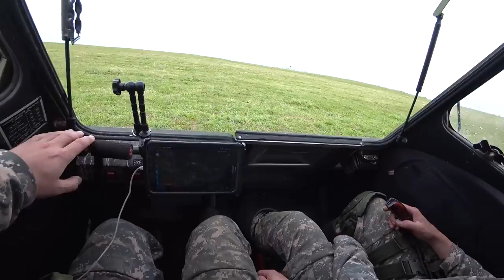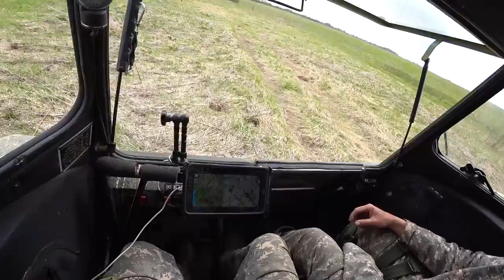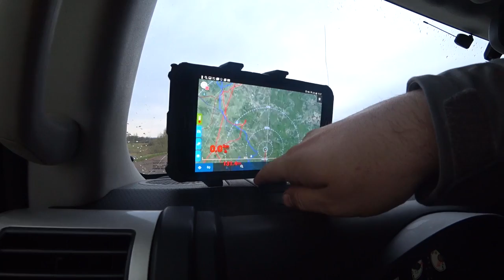Коп по реке вторая попытка! Ищем ПГМ! Разброд в команде, а ну нафиг, домой!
Наш Instagram  @gerasimsherp
Только тут фото и анонсы видео!